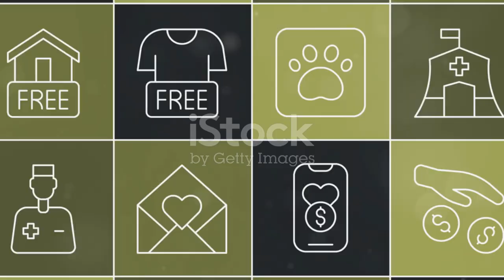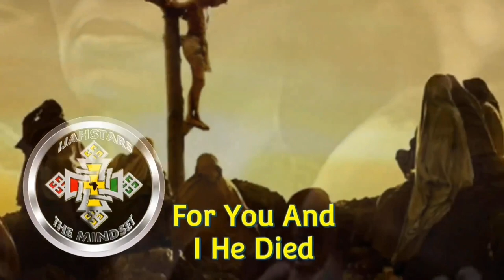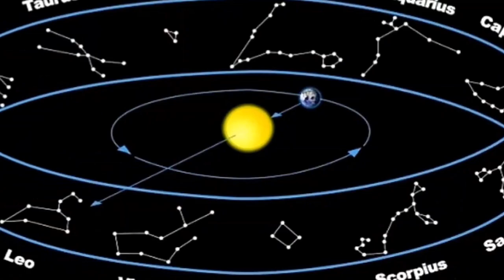Jah Benji: I always face Racism growing up, My father is Black Chinese, I Am Rasta. pt1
Reasoning with Rastafari brother Jah Benji the manager of Fairfield house in Bath where the Emperor haile Selassie I stay in England,  Jah Benji toke us on a journey of his life as a Rastafari living in the UK, please watch to the end like share comment subscribe thanks for watching.